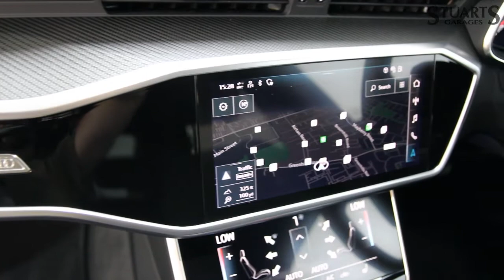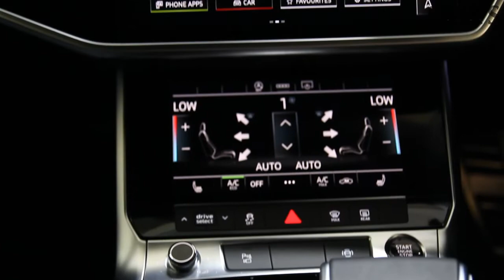2022 AUDI A6 BLACK EDITION 40 TDI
2022 AUDI A6
 BLACK EDITION 40 TDI

*AVAILABLE IMMEDIATELY* BLACK EDITION 40 TDI: KRONOS GREY METALLIC WITH BLACK ALCANTARA AND LEATHER, TECH PACK: BLACK HIGH GLOSS EXTERIOR AND MIRRORS, PRIVACY GLASS, FLAT BOTTOM S/LINE WHEEL, Upgraded 20" Diamond cut alloys, Carbon Fibre dash inlays, MMI Navigation PLUS with MMI Touch, Audi Virtual Cockpit, Audi Phone Box with wireless charging, Audi Parking Assistance Pack, Rear-view camera, Electrically adjustable front seats with memory function, Heated front seats, Matrix LED headlights, 4-zone deluxe automatic climate control, Folding door mirrors, Cruise control with speed limiter, Storage Package
At Stuarts Garages, we specialise in High Quality Premium Pre-Owned Cars. This particular Audi A6 comes with the balance of its manufacturer’s warranty and 12 months AA Roadside Assist.
Attractive low rate finance options, including PCP are available upon request. Call today for further information or to arrange a test drive.